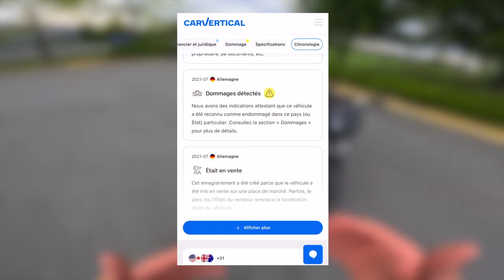J'AI DÉCHICANÉ MA MT07 ! (astuces gain de puissances) 😈🔥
Salut, ça va toi ? dans cette vidéo on vas enlever la chicane de ma MT07 et voir si cela est efficace sur la moto !

😄 Référencement
197 686 ❤️ 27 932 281